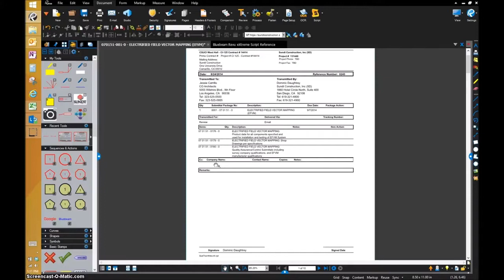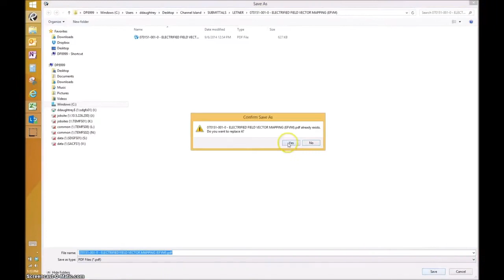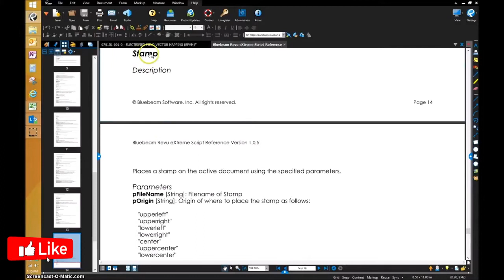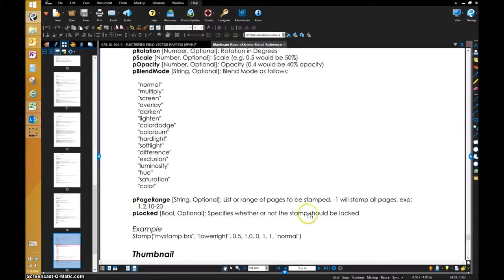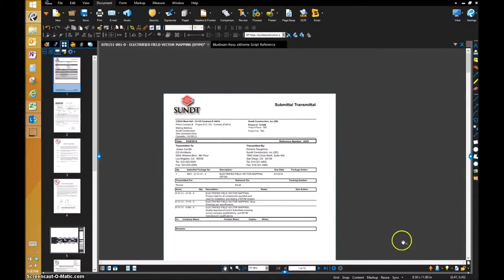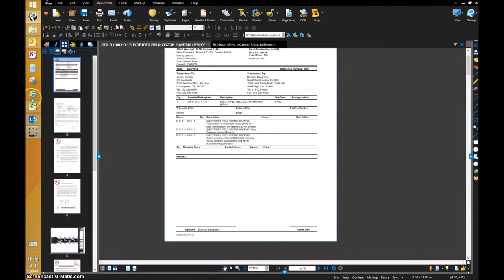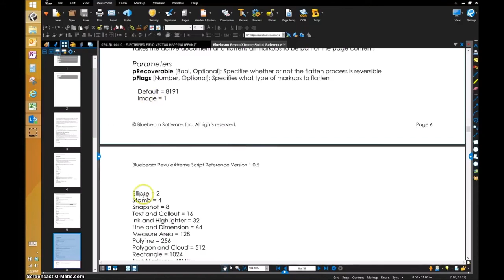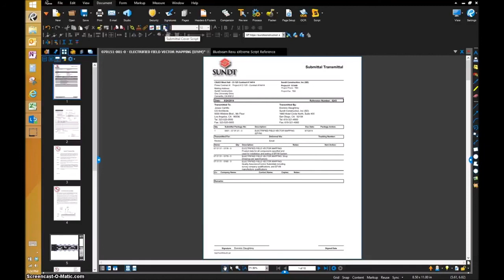Bluebeam Super Efficient!!!! Automatic Workflows Using Scripting 1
This video illustrates the ability of Bluebeam Scripting to automate some of the routine workflows that Construction Professionals perform every day.